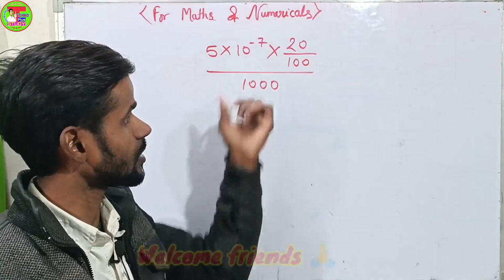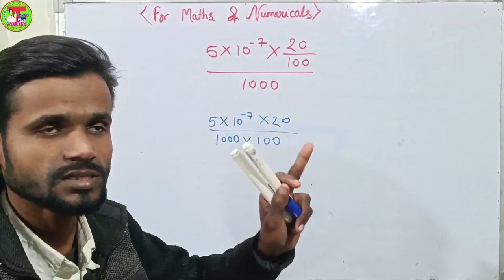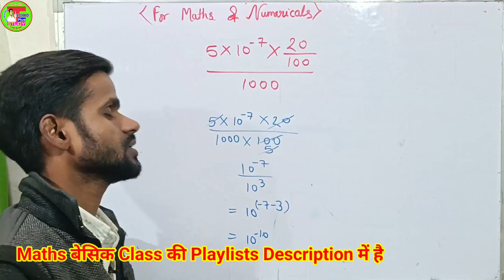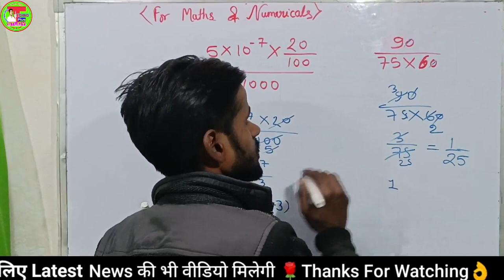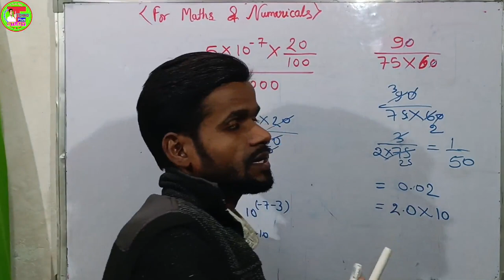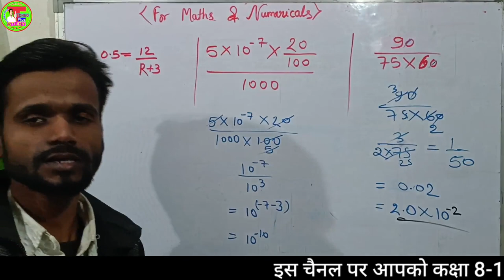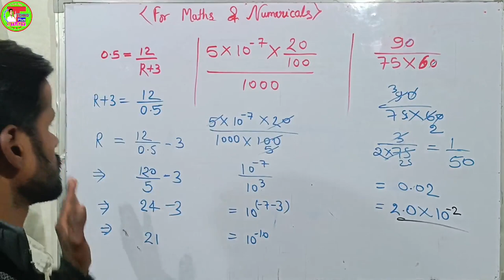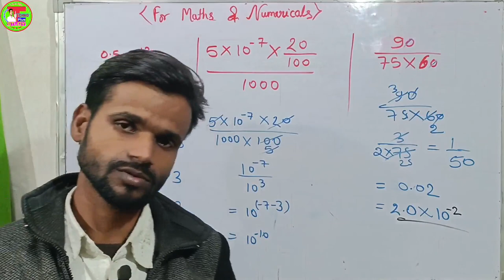Best Calculation Basic Points | Learn Numericals Need Topics For All Board Exam | Physics/Chemistry